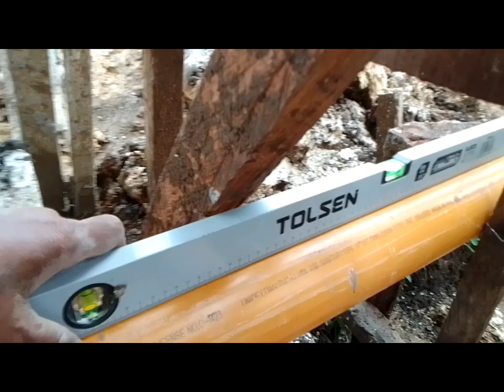SIKRITU ug SAYUN ang PAMA-AGI sa PAGBUHAT ug TANKIE